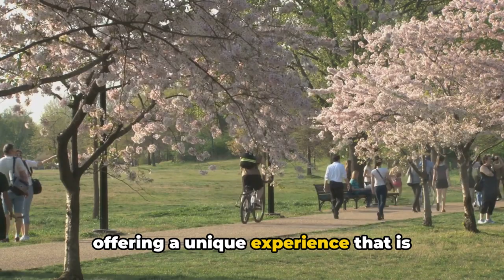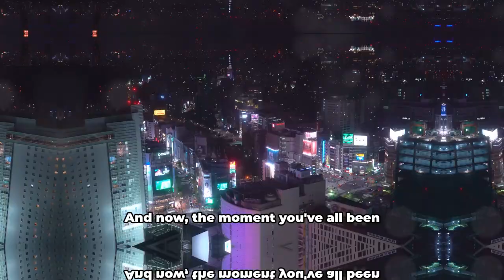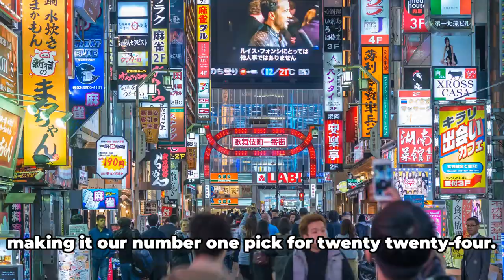Top 5 Destinations for Loving Travelers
Welcome to the ultimate New Year's travel guide for tech-savvy adventurers! Join us on a virtual journey to the top 5 must-visit destinations in 2024, carefully curated to ignite your wanderlust and introduce you to buzzing metropolises, breathtaking landscapes, and cutting-edge technology. From the neon-lit streets of Tokyo to the hipster haven of Berlin, we'll explore a world of possibilities, from late-night escapades to immersive tech experiences. Prepare to be inspired, entertained, and fueled with wanderlust for your next travel adventure.

New Year's Travel , Top Destinations 2024 , Tech-Savvy Traveler
Tech-Friendly Destinations , Millennial Travel, Adventure Travel, Virtual Travel
Immersive Travel,

Unforgettable travel experiences
Late-night adventures
Cutting-edge technology
Buzzing metropolises
Breathtaking landscapes
Thrilling adventures
Hipster hotspots